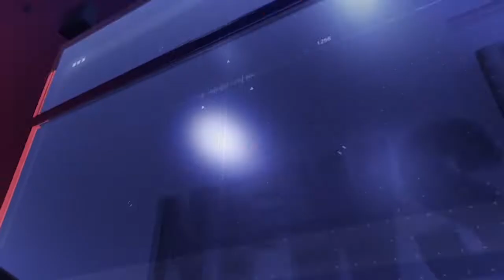Kanpur : मातृशक्ति द्वारा शराब पर प्रतिबन्ध समान नागरिक संहिता शीघ्र जारी करने की मांग | JK NEWS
कान्यकुब्राम्हण समाज उ0प्र0 के 28वें वार्षिक कार्यक्रम (सामूहिक यज्ञोपवीत एवं आदि)  मातृ शक्ति द्वारा आयोजित किया गया ।
शराब सामाजिक परिवार में कलह हत्यायें आत्महत्यायें तथा दुर्घटनाएं प्रदान करती है इसलिए इसे प्रतिबंधित होना चाहिए।
 महिला सम्मेलन के पूर्व प्रातकाल 14 बटुकों का सनातन पद्धति से यज्ञोपवीत हुआ तथा घरो में अपनाई जा रही परम्पराओं के साथ कराया गया। इसके बाद परिजनों के साथ बटुकों की शोभायात्रा निकाली गयी उसके चैतन्यपुरी महाराज के द्वारा समावर्तन सरकार कराया गया। भावी जीवन के लिए पुस्तक प्रदान की गयी सायंकाल 8 जोड़ो का सनातन पद्धति से तथा घरी में अपनाई जा रही सभी परम्पराओं के साथ विवाह कराया गया। बैण्ड बाजा के साथ वरयात्रा संपन्न हुई
सुखी दाम्पत्य जीवन हेतु  परिवार के लिए यथाशक्ति सभी सामग्री दी गई।
समस्त कार्यक्रम संस्था के अध्यक्ष रमेश पाण्डेय की अध्यक्षता में संपन्न हुए
 महिला सम्मेलन के कार्यक्रम का संचालन डा० सुलोचना दीक्षित द्वारा सम्पन्न हुआ जिसमें प्रमुखता से महापौर प्रमिला पाण्डेय डा० ममता तिवारी, डा० अनीता शुक्ला आदि उपस्थित रही सस्था द्वारा 10 मातृशक्तियों का स्मृति चिन्ह द्वारा सम्मान किया गया
सायंकाल के वैवाहिक कार्यक्रम का संचालन महामंत्री प०यज्ञकांत शुक्ल द्वारा किया गया। संस्था 9 विभूतियों का स्मृति चिन्ह द्वारा सम्मान किया गया। संस्था के संस्थापक रमाकांत शुक्ल द्वारा प्रकट किया गया |